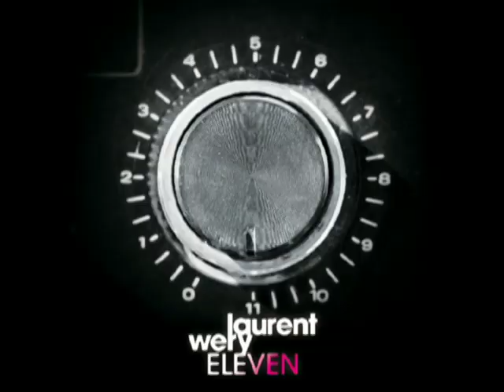Laurent Wery - Eleven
This is a track called Eleven from Laurent Wery. Itunes